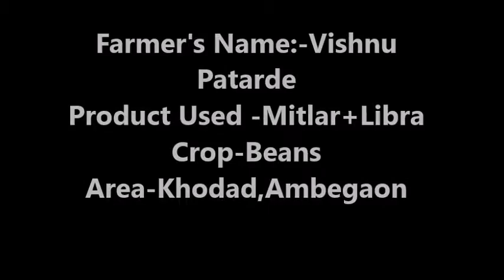Mitlar+Libra helps in control of Aphids,Thrips,black Spot and Improves Vegetative Growth in Beans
Application of Mitlar+Libra showed good control on Aphids,Thrips and removal of black spots and also improved vegetative growth of  beans plant substantially over a period of time,Farmers who used the products were very happy with the results seen. Have a look.